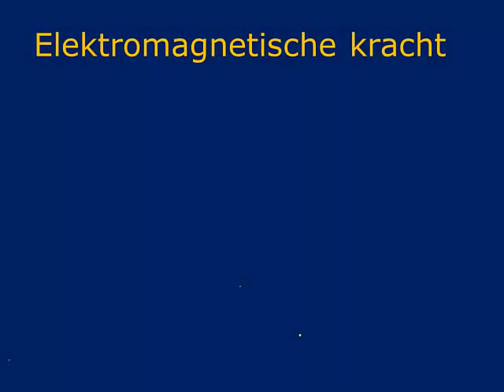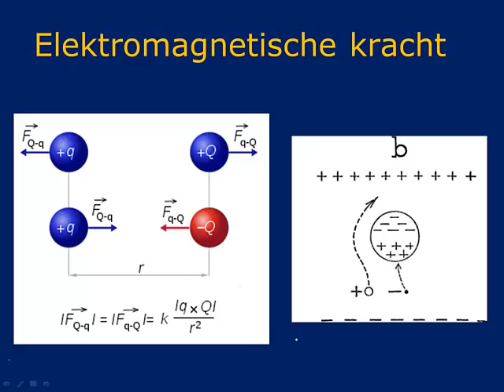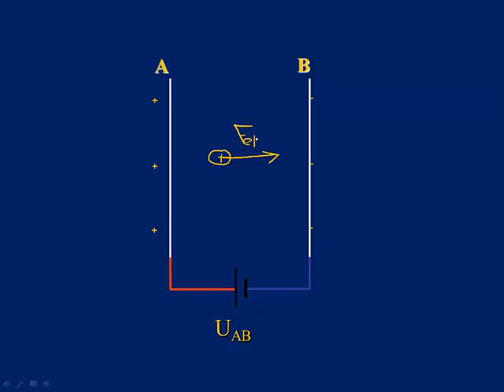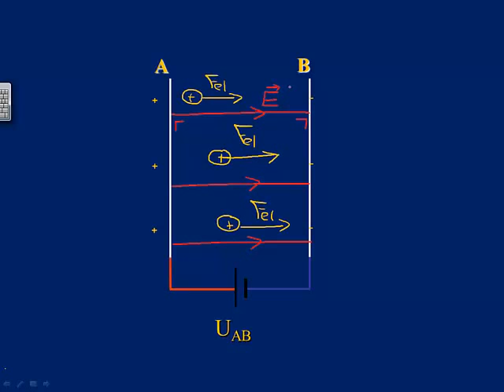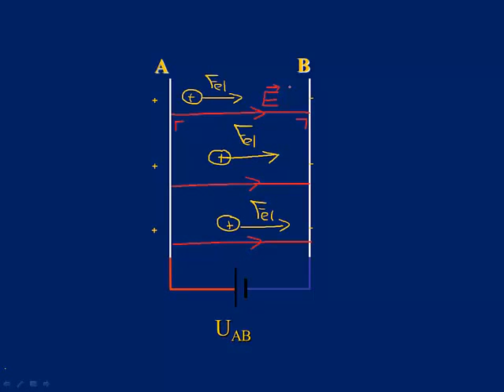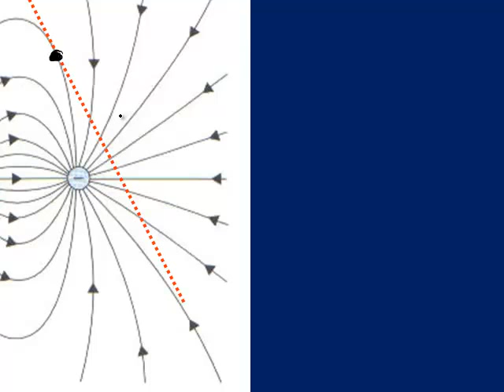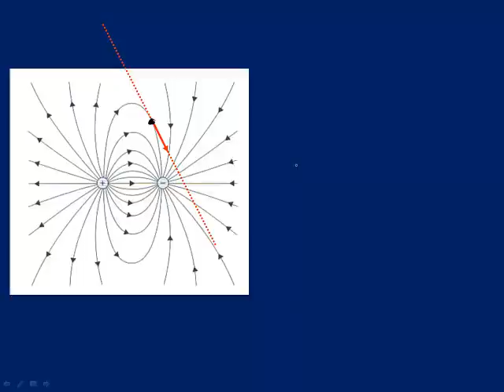elektrisch veld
6VWO: Magnetisme en elektrisch veld